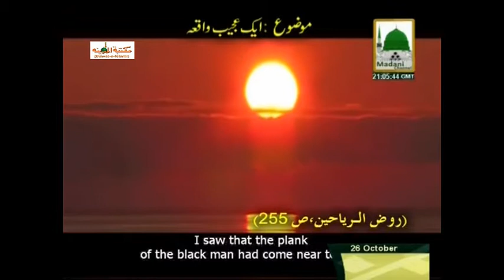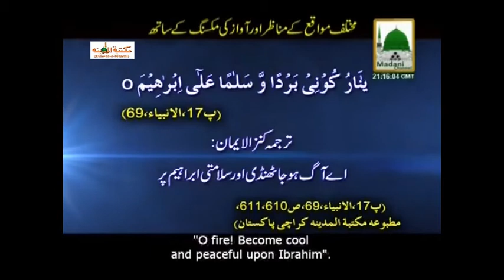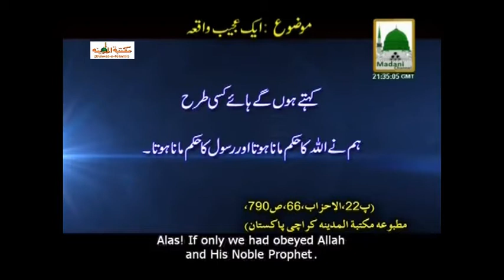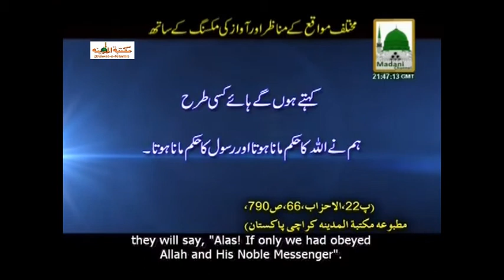Bayan - Eik Ajeeb Waqiah - AMEER E AHLESUNNAT